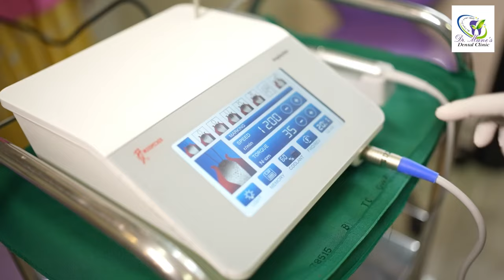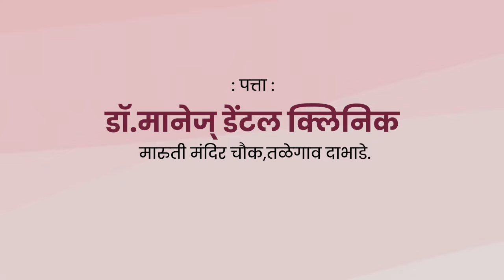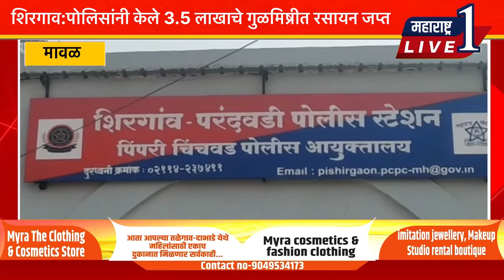शिरगाव:पोलिसांनी केले 3.5 लाखाचे गुळमिष्रीत रसायन जप्त